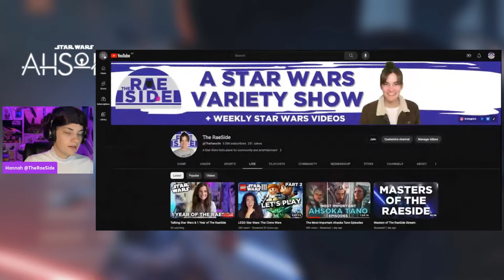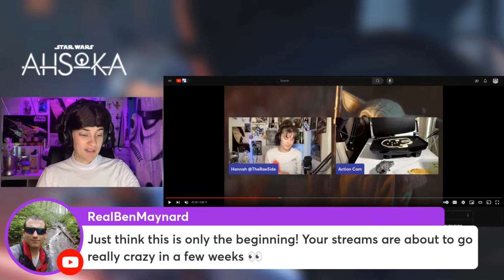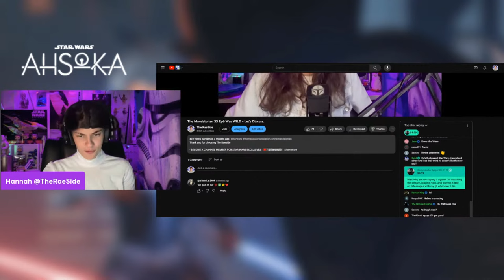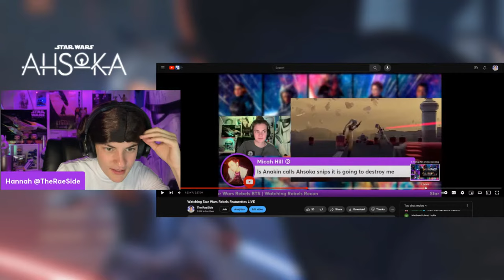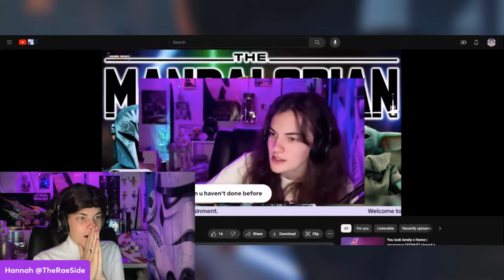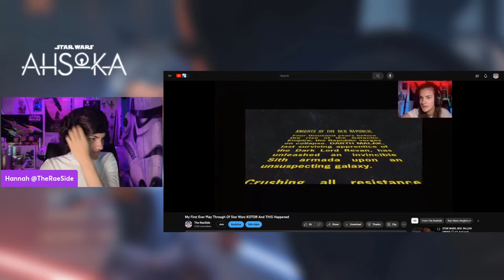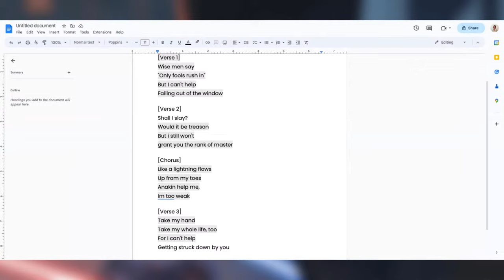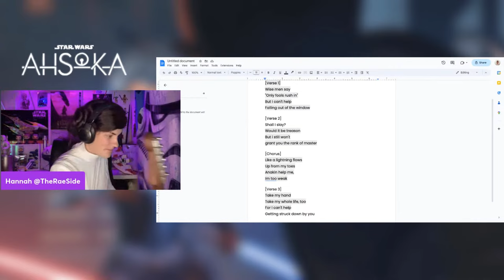Talking Star Wars & 1 Year of The RaeSide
Thank you for choosing The Raeside

My name is Hannah Raeside